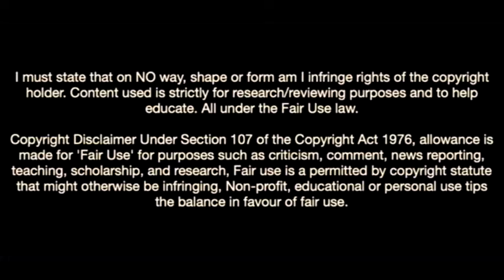Jack Henry Francis-The Future Of Arsenal